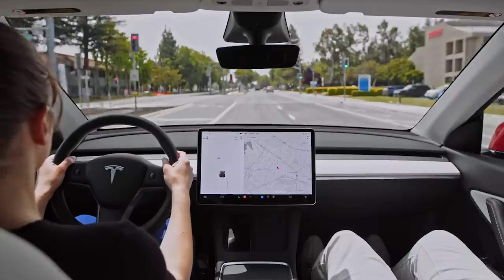Tesla Opens Supercharger Network to All EVs!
Tesla has unlocked access to its Supercharger Network for all electric vehicles! Initially, it's about a dozen stations around the country but the rollout will continue as Tesla assesses the increased demands on these stations with increasing traffic. This is huge news for the EV space and a boon for all fans of electric vehicles.

00:00 Tesla Opens its Supercharger Network
00:37 Supercharger Network is the best one
01:16 Huge News for All EV Drivers
01:47 Small Rollout before Expanding
02:04 More Expensive for Non-Tesla Vehicles
02:47 More Stations to Come

About Autotrader: Our mission at Autotrader is to be your ultimate online solution for buying and selling new, certified, and used cars. Not sure which type of car you want? That's okay. lets you research and compare cars by searching for the body type, mileage, price, and numerous other criteria.